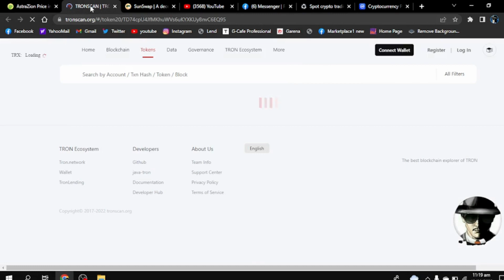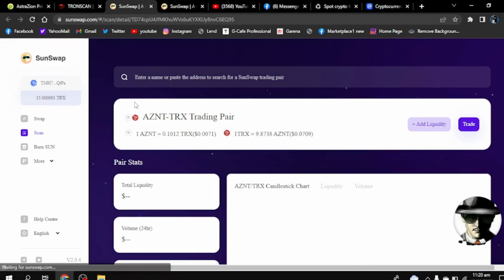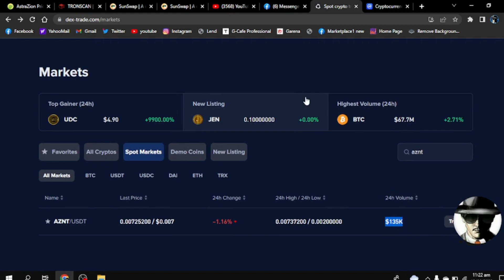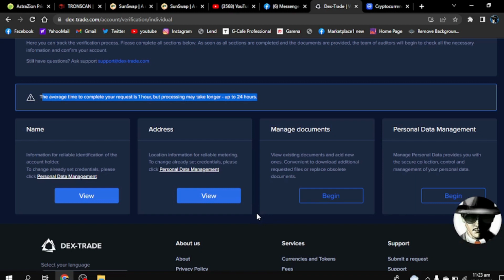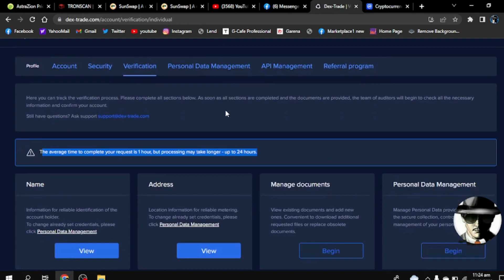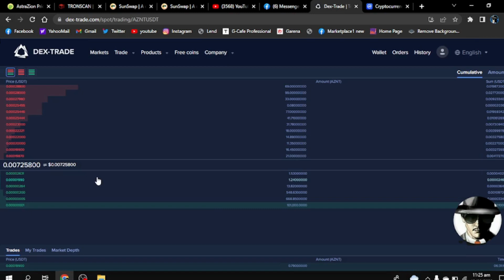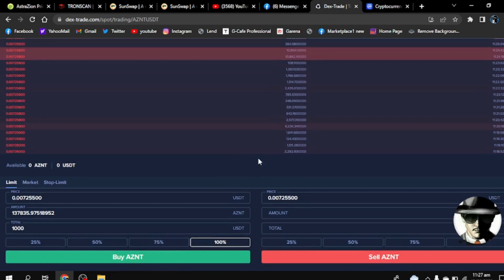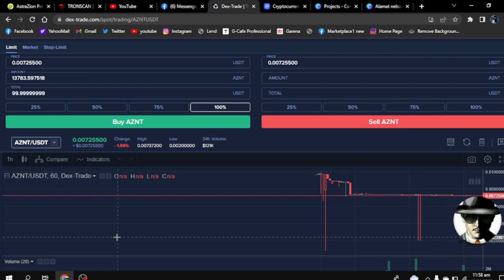AZNT Last Chance | AZNT Urgent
SUCCESS ALWAYS IN OUR WAY

AZNT Official Media Accounts below...

This is a learning way to know new or old things to remember how we are blessed everyday to make good things to ourselves and to the others